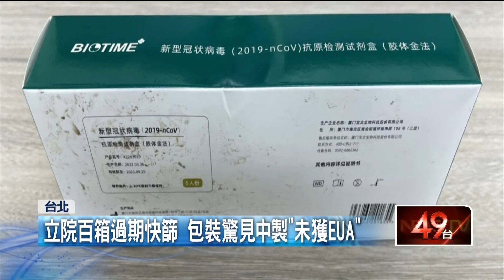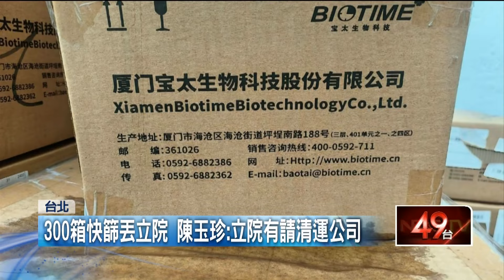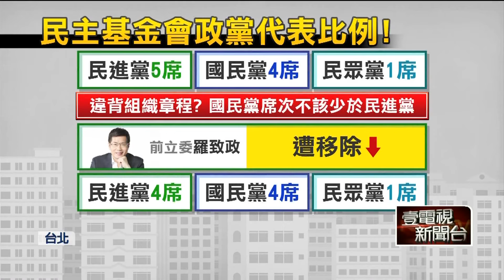【新聞一點靈】立院堆過期快篩！ 包裝「未獲EUA」陳玉珍喊：沒問題「卡韓」大戰開打？ 民主基金會悄改董事會名單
立法院青島東側的垃圾場內，堆置上百箱的過期快篩，好幾名清潔人員聚集在這裡拆箱打包，原來這是國民黨立委陳玉珍，先前為了解決快篩荒，免費發放給金門縣民的快篩，只不過，實際看包裝，生產廠商竟然是廈門寶太生物科技，沒有取得EUA，但陳玉珍受訪否認違規疑慮，說這批快篩試劑沒問題 。

立法院長韓國瑜在臉書透露，要找政大教授盧業中，擔任民主基金會執行長，不過前一天民主基金會公布的政黨代表比例，民進黨比國民黨多出一席，引發爭議，而後基金會也趕緊將前立委羅致政移除代表，讓藍綠席次相等，不過民主基金會作業流程不夠公開透明，也讓外界質疑，基金會是不是成了藍綠政治分贓的小金庫。